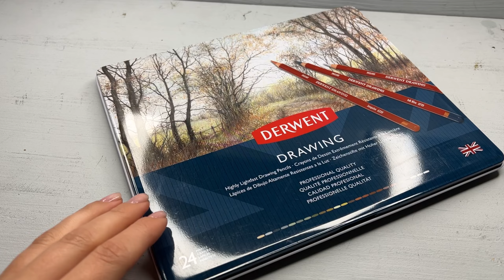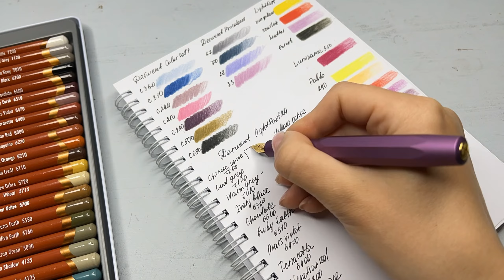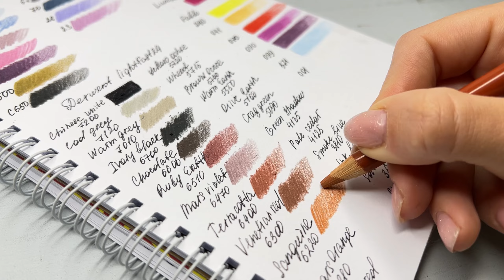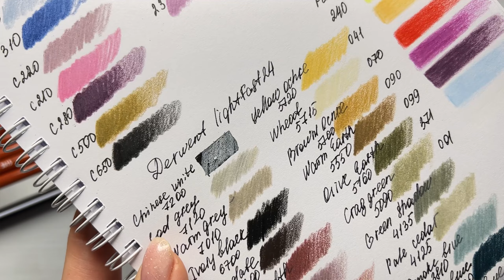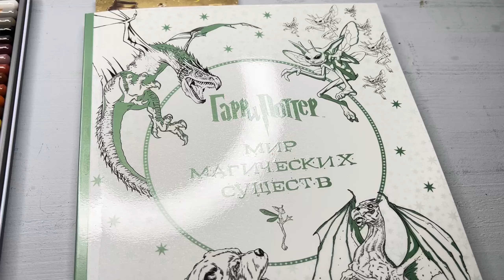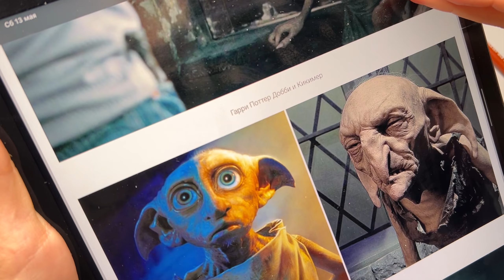✨Вы просили✏️📚НЕурок: полный процесс в раскраске "Гарри Поттер" + впечатление от Derwent Drawing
Здесь мой Телеграм канал с качественными фотографиями для вашего творчества, скидками и моими мыслями

Кикимер (англ. Kreacher) — домашний эльф, принадлежавший семье Блэков, летом 1996 года перешёл по завещанию к Гарри Поттеру.